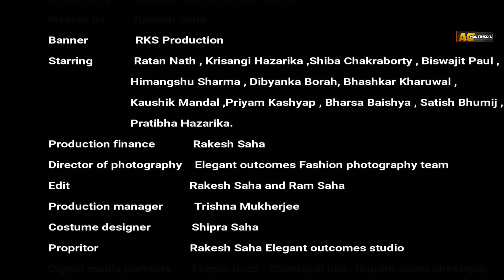DARK LOVE (Episode No 1) Latest Assamese Web Series By Rakesh Saha & Ram Saha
AC MULTIMEDIA Presenting "Dark Love (Episode No 1)" Latest Assamese Web Series

Directed By Rakesh Saha & Ram Saha
Producer - Rakesh Saha
Written - Rakesh Saha
Banner - RKS Production

Starring - Ratan Nath, Krisangi Hazarika, Shiba Chakravarty, Biswajit Paul, Himangshu Sharma, Dibankya Borah, Bhaskar Kharuwal, Kaushik Mandal, Priyam Kashyap, Barsha Baishya, Satish Bhumji, Pratibha Hazarika

Production Finance - Rakesh Saha
Direction Of Photography - Elegant Outcomes Fashion Photography Team
Edit - Rakesh Saha & Ram Saha